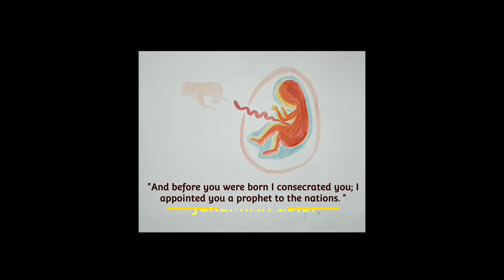Jeremiah 1:5 | Before I formed you in the womb I knew you | simple art #4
“Before I formed you in the womb I knew you, and before you were born I consecrated you; I appointed you a prophet to the nations.”

JEREMIAH 1:5